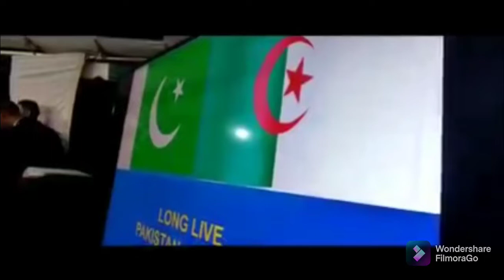Friendly Visit of Pakistan Navy PNS Alamgir Ship to Algiers port Algeria... 🇵🇰❤️🇩🇿💪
Friendly Visit of Pakistan Navy Ship PNS Alamgir to Algiers port Algeria. from 22- 24 November 2021...
Longlive Pakistan.
Longlive Algeria.